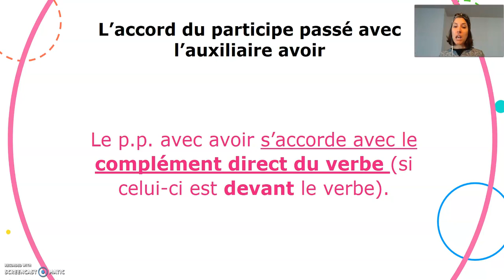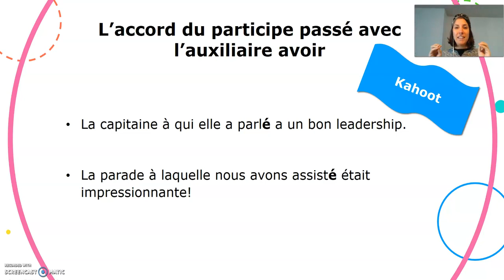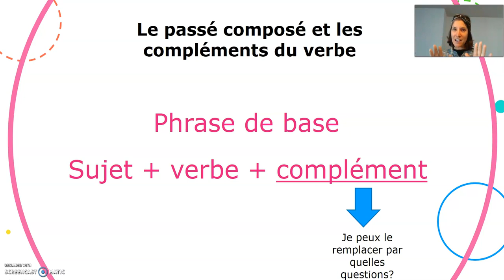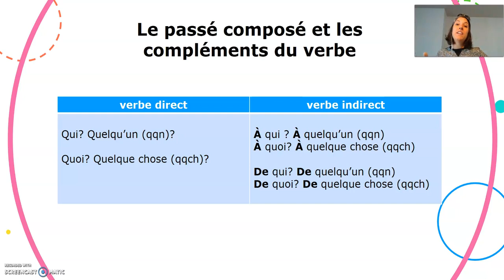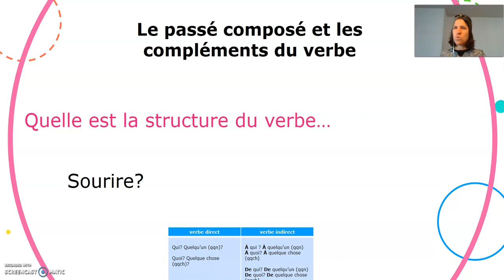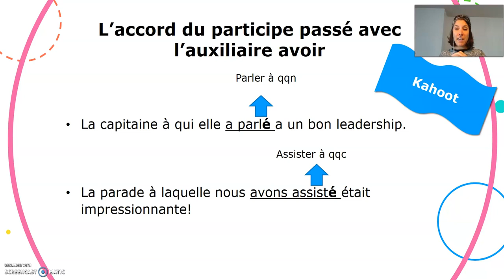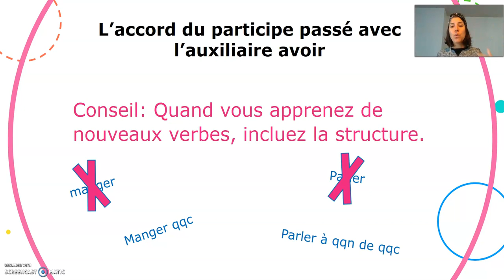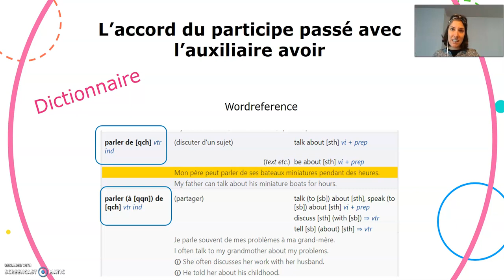Le passé composé et les compléments du verbe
Niveau de français: Intermédiaire

Le p.p. avec avoir s'accorde avec le complément direct du verbe si ce complément est devant le verbe.
Saviez-vous qu'il y a des compléments directs et indirects en français?
Vous devez donc être capable de les identifier.